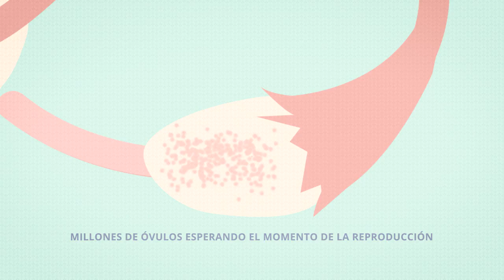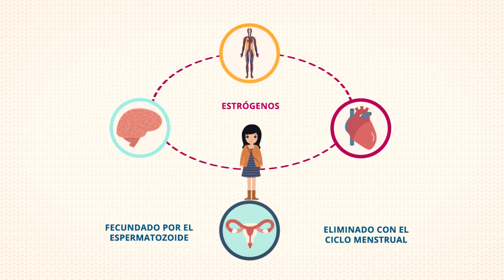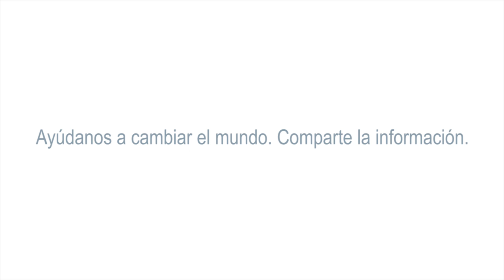¿Qué es la menopausia?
A partir de los 45 años las hormonas en las mujeres empiezan a disminuir y su cuerpo empieza a cambiar, hasta que alcanzan una fase de la vida llamada menopausia, hoy revisamos qué es y qué se puede hacer para mantenerse saludable en esta etapa.

Autora: Dra. Georgina Carranza Escalera